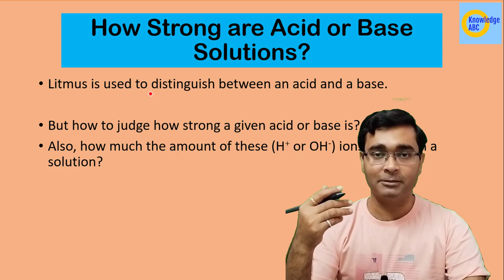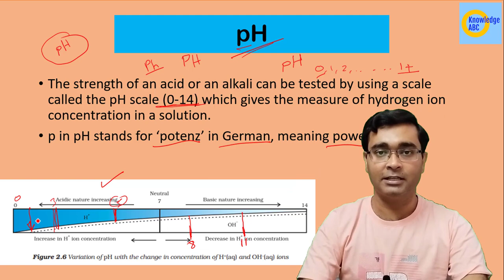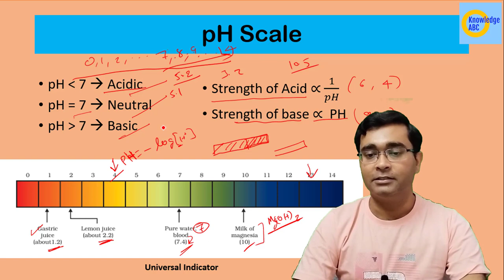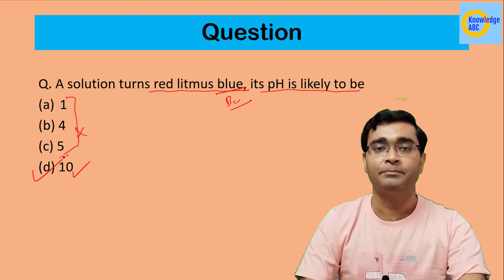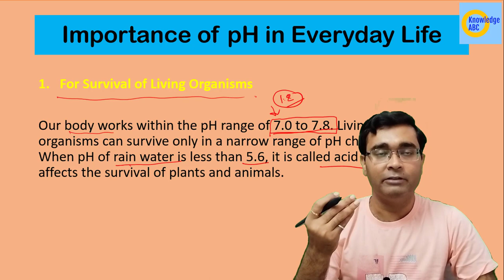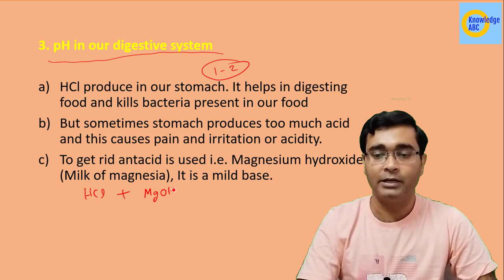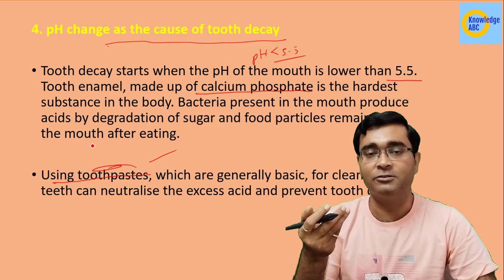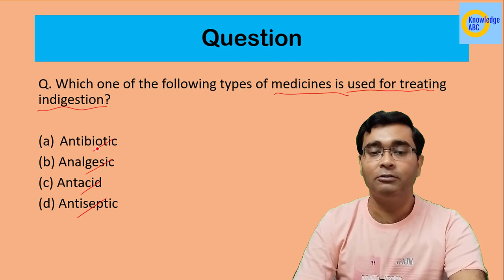pH | Power of Hydrogen Ion Concentration | Acids Bases and Salts | Class 10 Science Chapter 2 Pt 4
In this video you Nikhil Sir explains What is pH, pH Scale and Power of Hydrogen Ion Concentration in Science Class 10 Chapter 2 Acids Bases and Salts.
Topic Discussed:
How Strong are Acid or Base Solutions?
What is pH
pH Scale
Importance of pH in Everyday Life
For Survival of Living Organisms
Change of pH in Soil
pH in our digestive system
pH change as the cause of tooth decay
Self defence by animals and plants through chemical warfare